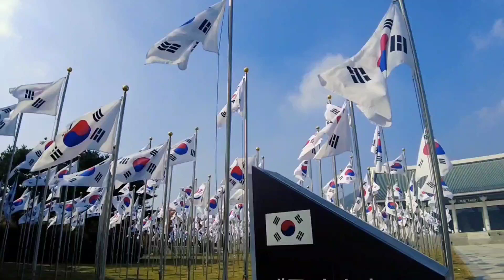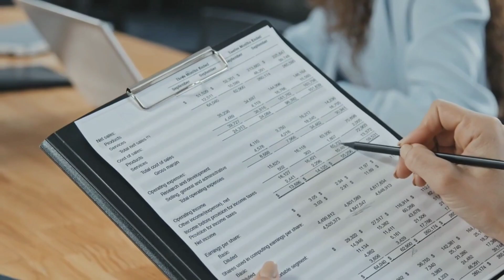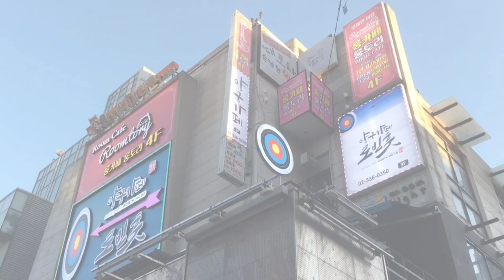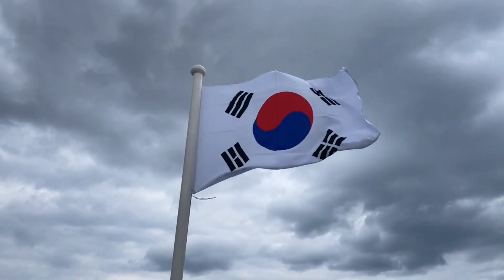TAK SEINDAH DRAMA KOREA | BONGKAR SISI KELAM NEGARA KORSEL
"Selamat datang di Korea Selatan, negeri yang memadukan tradisi kuno dengan kemajuan modern. Dari keindahan alamnya yang memukau hingga budaya pop yang mendunia, Korea Selatan menawarkan pengalaman yang tak terlupakan.

 Mari kita jelajahi bersama keajaiban negeri ginseng ini, di mana setiap sudutnya menyimpan cerita dan pesona yang unik."

Chapter:
00:00  Intro
01:10 Angka bunuh diri yang tinggi
02:28 Kasus bullying yang tinggi
03:08  Budaya Kompetitif yang tinggi
04:09 Obsesi terhadap universitas bergengsi
04:55 jam kerja yang tinggi
06:03  Closing.

Tags ;